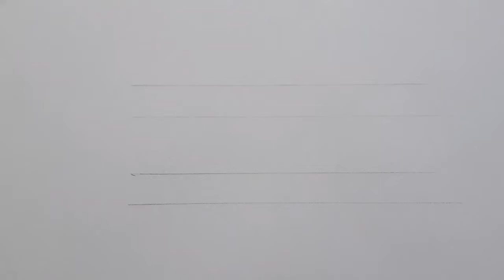How To Draw 3d Calligraphy Name Leonardo On Paper / Drawing Easy Art For Beginners / Handwriting